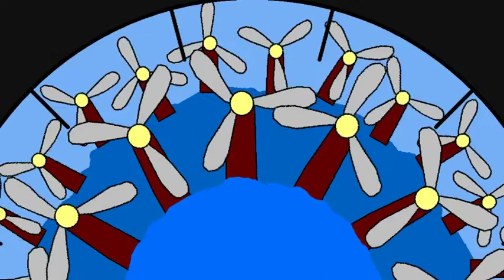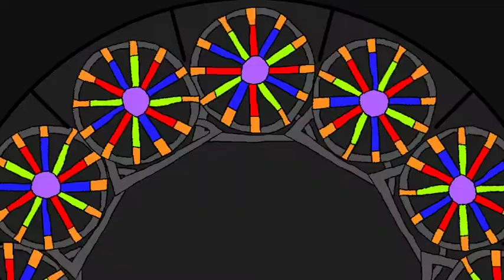"Beside the sea" by Stackridge (close up phenakistoscope images)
Children made phenakistoscopes about the seaside and these were put to the music "Beside the Sea" by Stackridge.  Phenakistoscopes were invented  in 1832, an early animation device. Phenakistoscopes are mounted on black card with holes cut around the edge. You spin them in front of a mirror, looking through the holes and movement is created.  This is a close up of part of the circle so that the images can be seen clearly